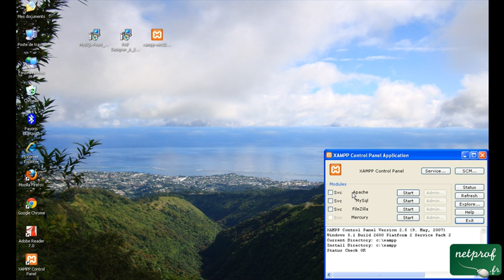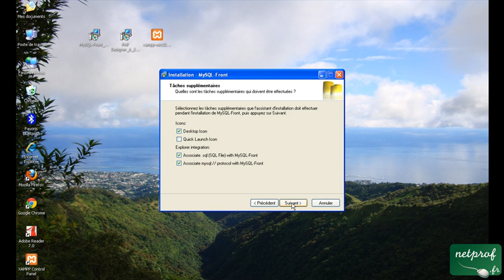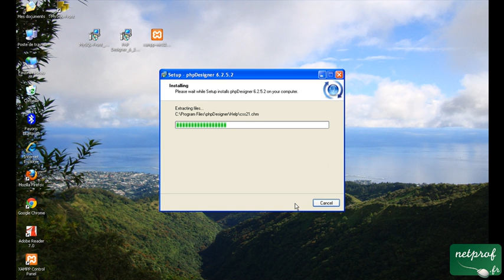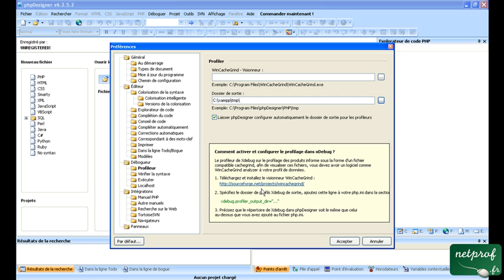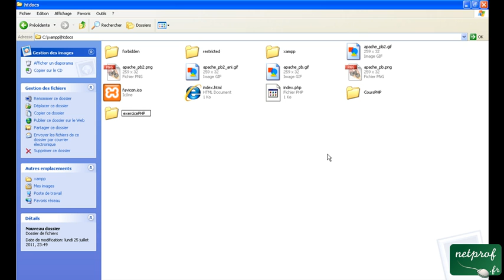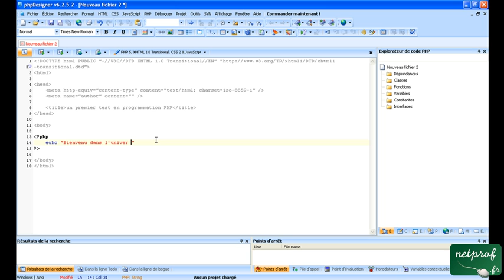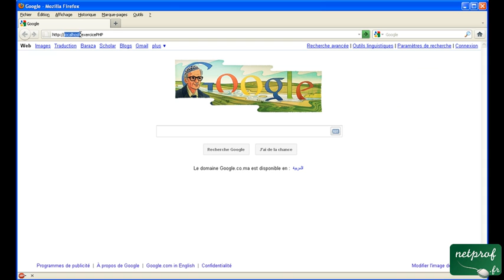Cour 1 : Installation et configuration des outils de programmation PHP